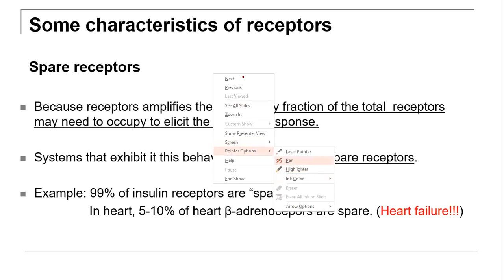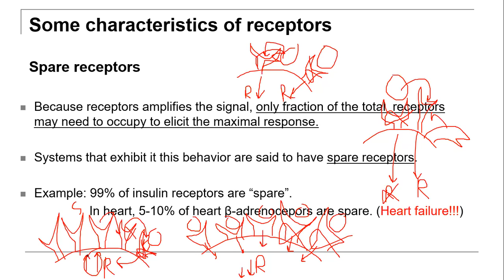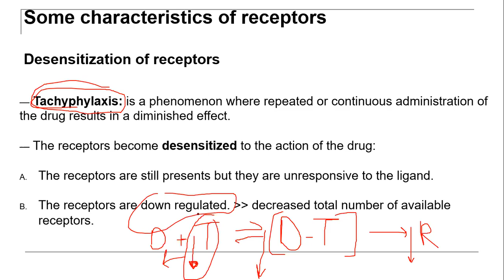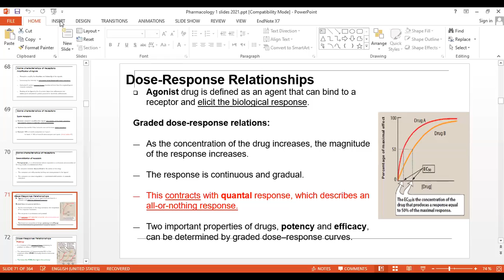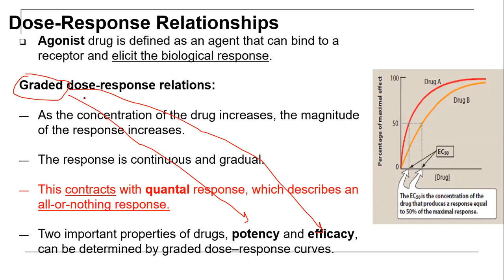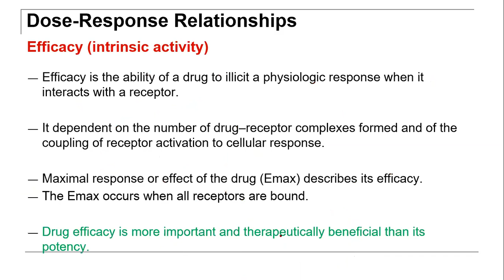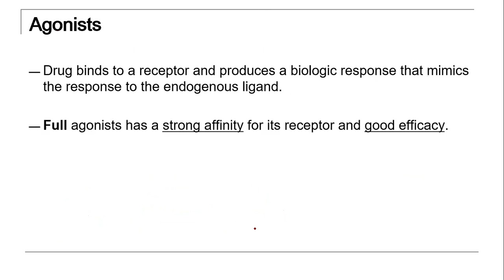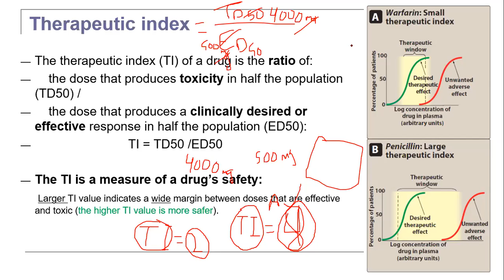المحاضرة الرابعة عشرة أدوية 1 Dose Response Relationships